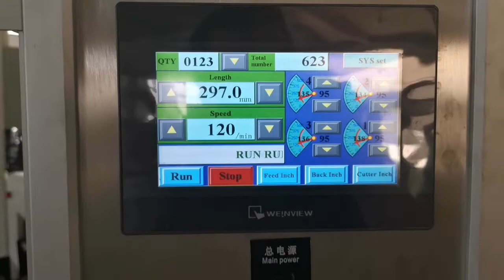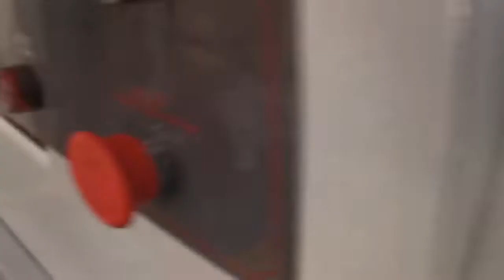A4 REAMS CUT-SIZE-SHEETER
A4 REAMS CUT-SIZE-SHEETER  inline ream wrapping